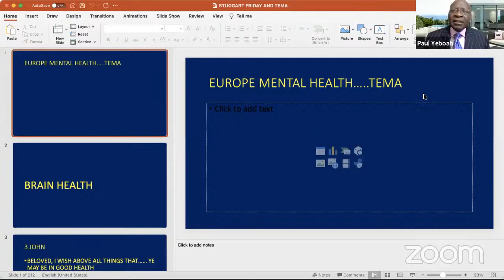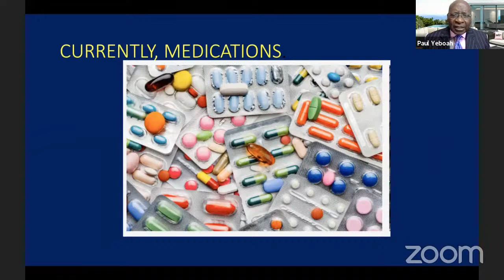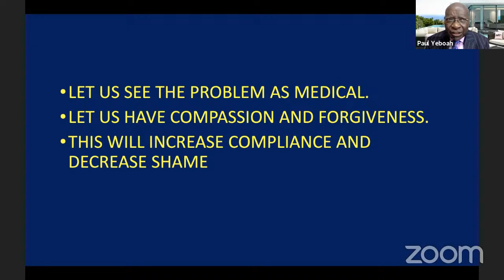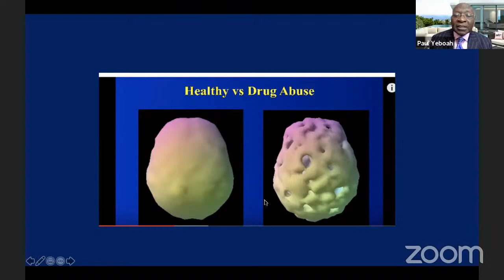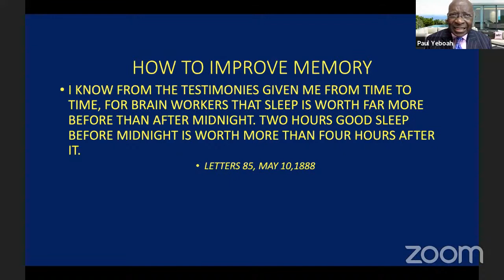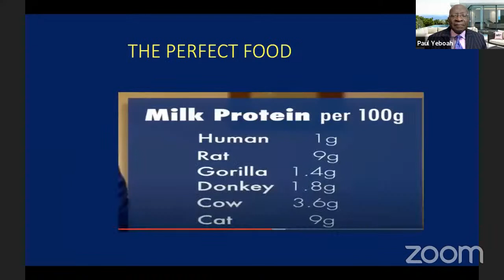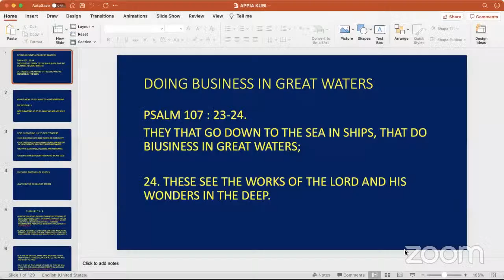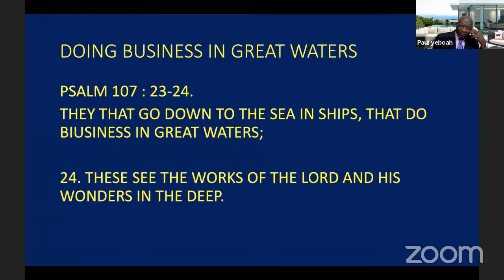"Keeping The Killer Away" Health Seminar with Dr. Paul Yeboah - Day 7 - Mental Health